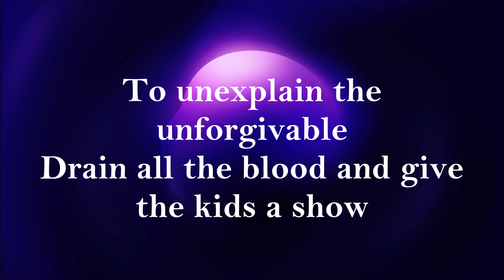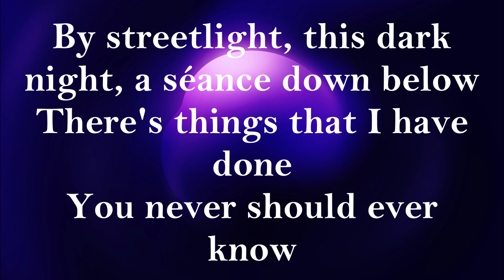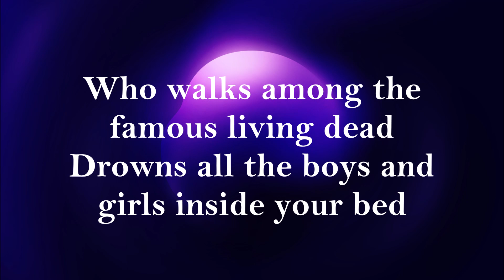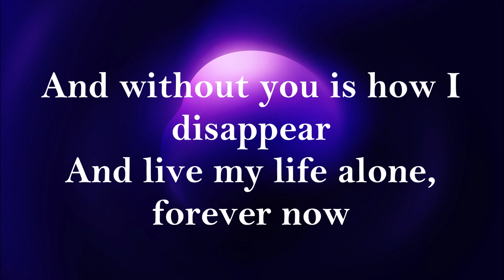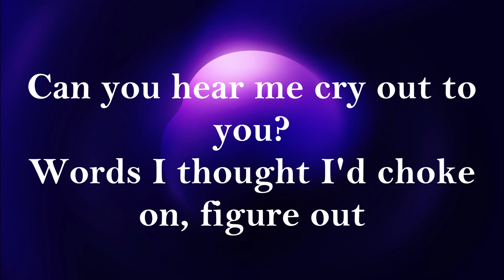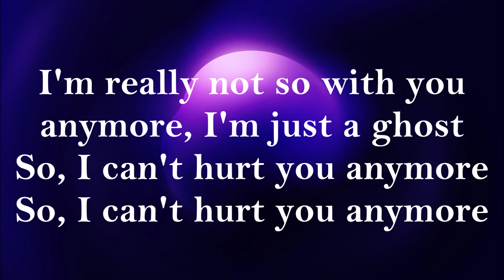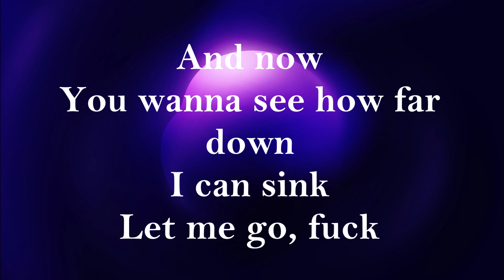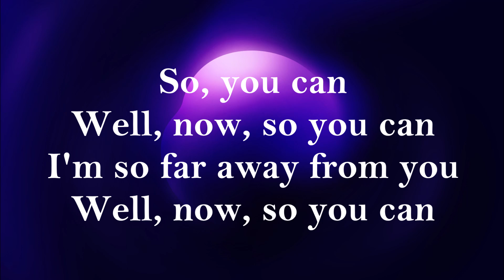My Chemical Romance - How I Disappear lyrics